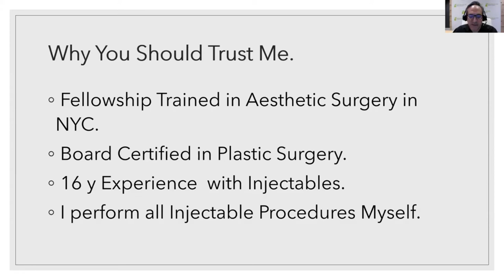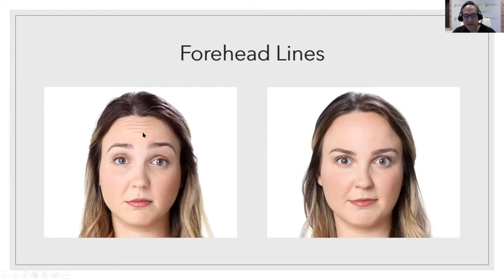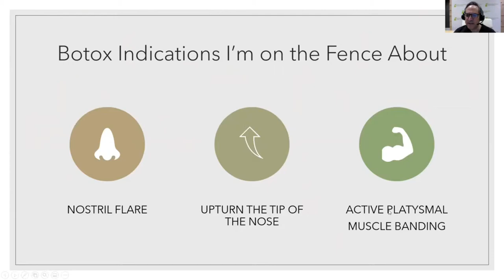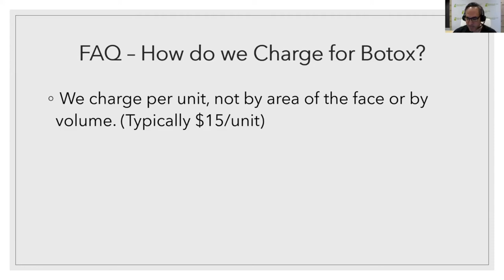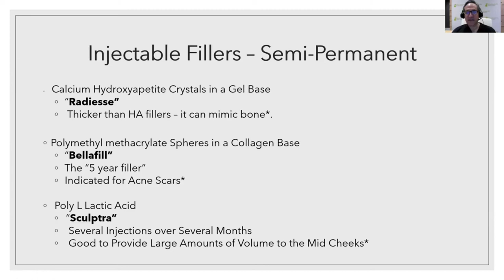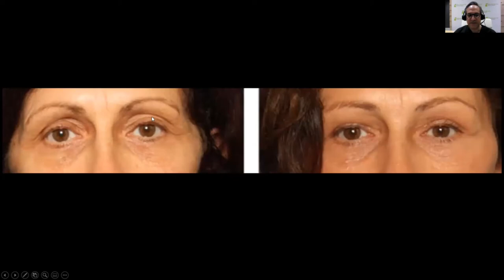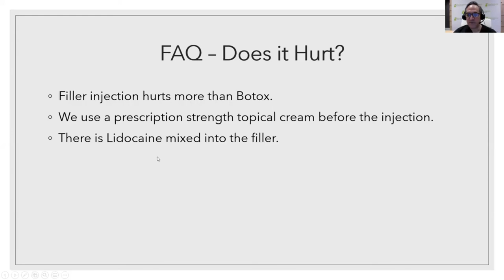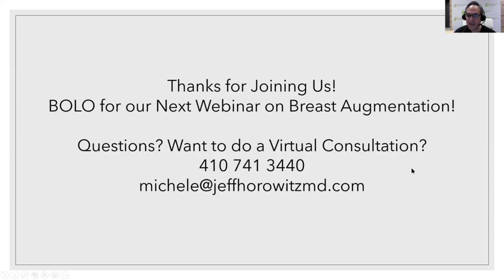Botox and Fillers Webinar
Board Certified Plastic Surgeon Jeffrey Horowitz, MD Discusses What You Need to Know About Botox and Injectable Fillers Like Juvederm, Restylane, Radiesse, Bellafill and Sculptra.